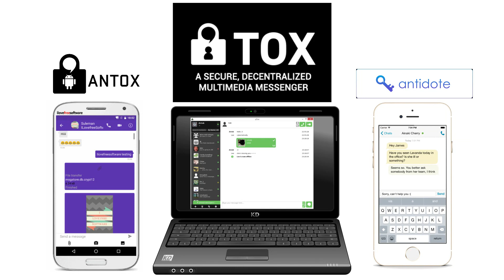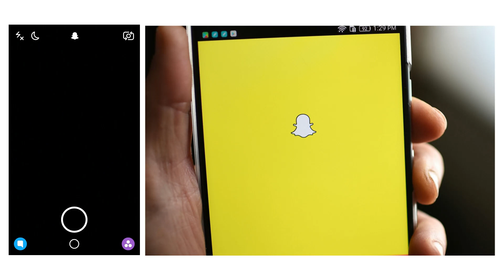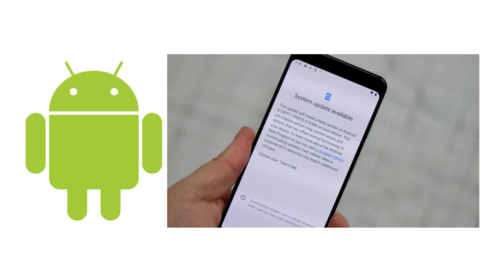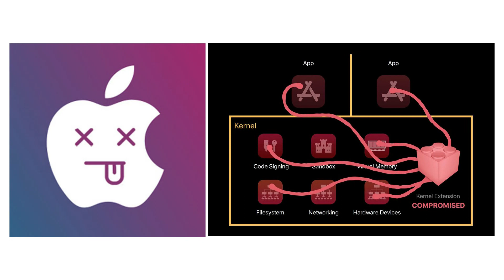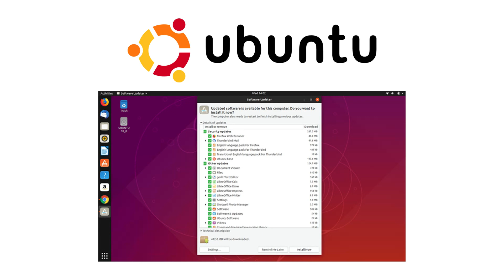روبوت زراعة الشعر بدال الطبيب و اخبار التقنية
لاحظ العديد منا مستوى تطور ساحة تقنية المعلومات وحتى اختراعات الآلات، فساحة التقنية تعتبر اكبر الساحات تطوراً مقارنة بغيرها؛ وفي هذا المحتوى قدمنا حزمة من آخر أخبار التقنية محلياً في السعودية وحتى عالميا.

- قناة "عالم التقنية" استعرض كاميرا "ايه 6400" لشركة سوني.

- الاطباء يبدأون بإستخدام الآلات في عمليات زراعة الشعر.
- المخترعون يصممون ذراع خاص يحتاجه ذوي الاحتياجات الخاصة ليكون ذراع.
- شركة امازون تبدع في توصيل الشحنات بواسطة طائرات الدرونز في اقل من ساعة.

- تطبيق واتساب قد ترفع قضية على اعضاء المنصة.
- يوجد برمجيات تزيد اعلانات على الاعضاء في منصة انستاغرام.
- منصة فيسبوك تقفل بعض خصائصها لمراقبة الاعضاء.
- تطبيق سنابتشات يجري صيانة على المنصة بسبب عدم عمل الخصائص.
- منصة تويتر تبدأ بتجربة اخفاء تغريدات الاعضاء التي لا ترغب في افكارهم.
- منصة يوتيوب تبدأ في ازالة العديد من المحتويات التي لا تتفق مع افكارها.
- متصفح كروم من شركة جوجل يبدأ بتقليل البرامج التي توقف الاعلانات.
- متصفح فايرفوكس يبدأ في تحسين مستوى الآمان و يحمي المستخدمين من مراقبة المواقع.

- نظام اندرويد يحرص مستخدميه بتحديث النظام لتفادي اي برمجيات قد لا تكون آمنه.
- مطورين نظام "اي او اس" الخاص بأجهزة ايفون و ايباد يرفعون قضية على شركة ابل بسبب زيادة قيمة التطبيقات في متجر تطبيقات ابل "اب ستور".
- نظام ماك "ماك او اس" يحتاج الى حماية اكبر بسبب بعض البرمجيات التي تؤثر على الخصوصية.
- لا يزال تحديث ويندوز 10 بطيء في تطوير و حماية المستخدم.
- تحديث نظام اوبنتو يتمكن في اصلاح العديد من الخصائص و رفع مستوى حماية المستخدم.

- جهاز بينفون القادم سيكون مدعم بنظام جنو\لينكس عالي الخصوصية وايضاً ذو سعر منافس.
- ردة فعل من الساحة على جوال ايفون 11 الجديد.
- شركة هواوي تواجه ضغوطات من تشريعات الرئيس ترامب في الولايات المتحدة الامريكية.